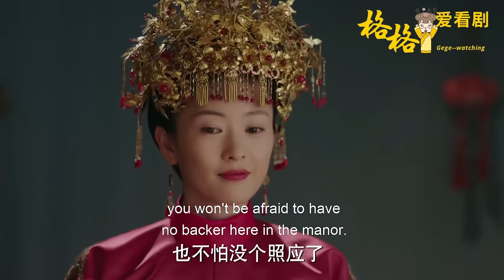[Full Movie]淺綠華服一上身如懿氣質飆升！艷壓30位名門貴女，王爺看得入迷當場許她福晉之位！